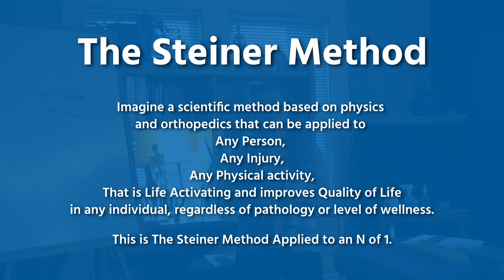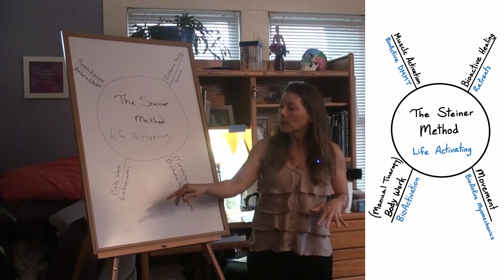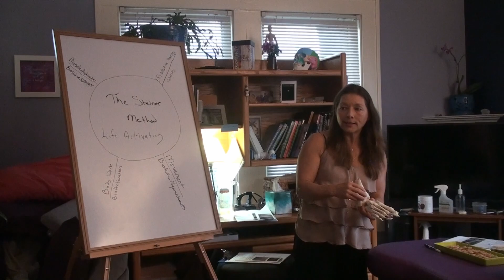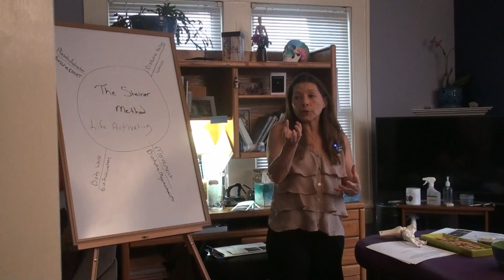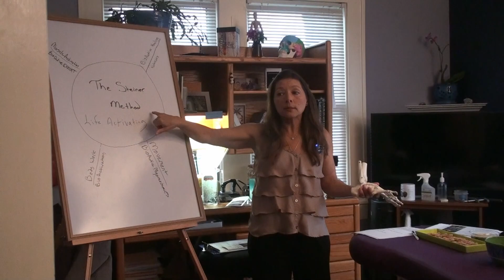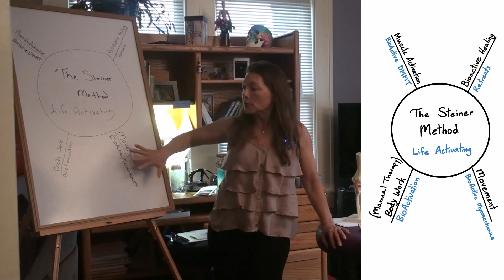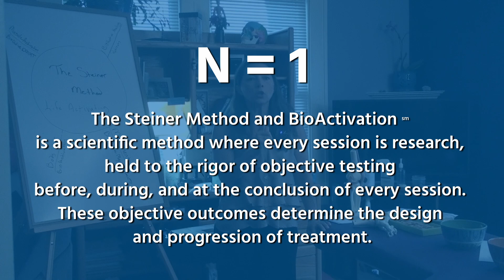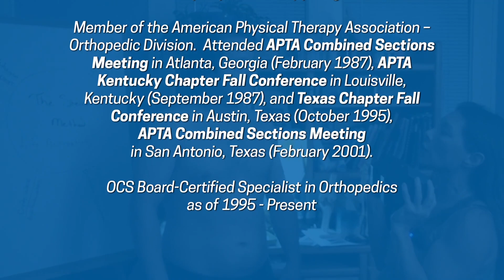Introduction To The Steiner Method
Imagine a scientific method based on physics
and orthopedics that can be applied to
Any Person,
Any Injury,
Any Physical activity,
That is Life Activating and improves Quality of Life
in any individual, regardless of pathology or level of wellness.
This is The Steiner Method Applied to an N of 1.